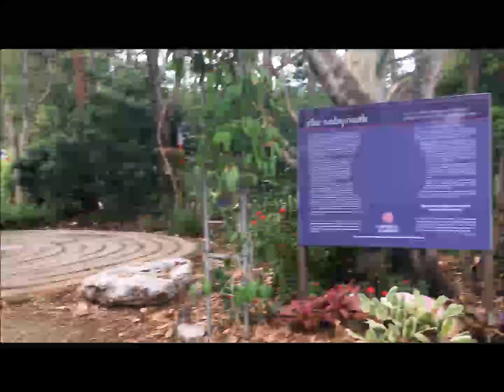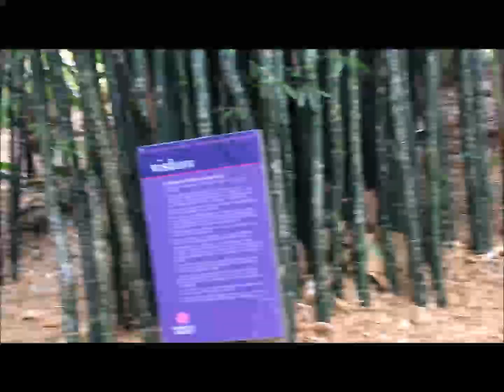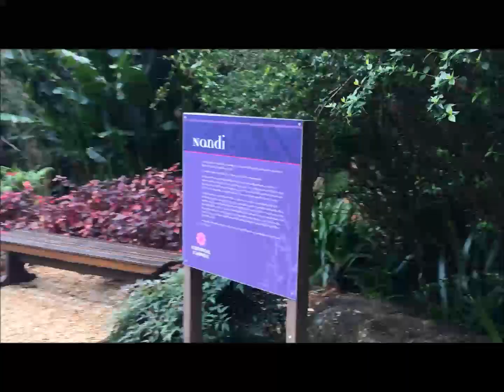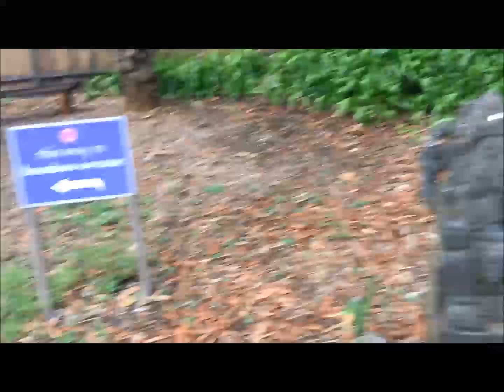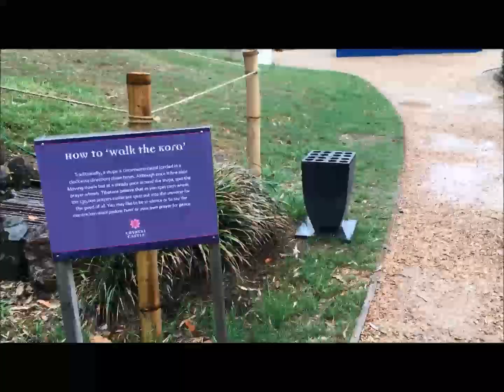Crystal Castle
If you never been there, come with me, I'm going to show you the magical of this place.